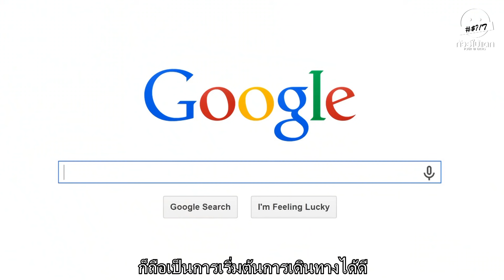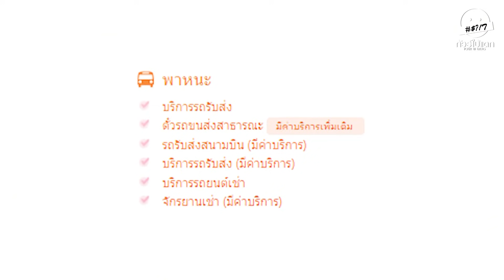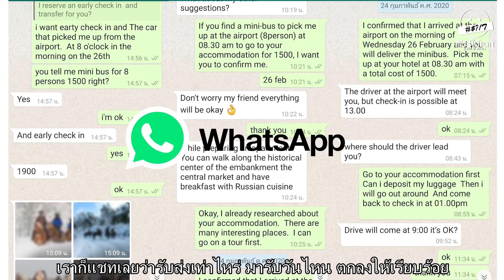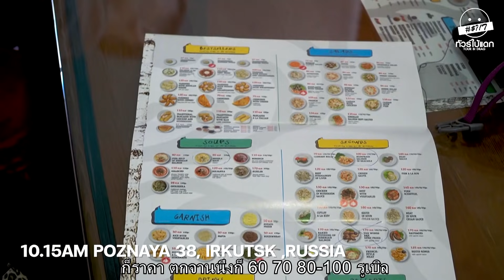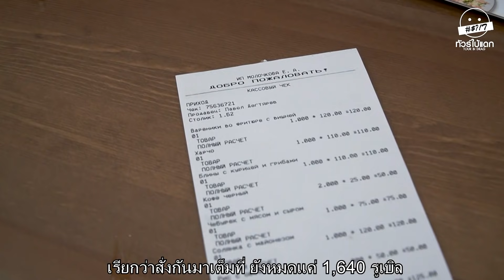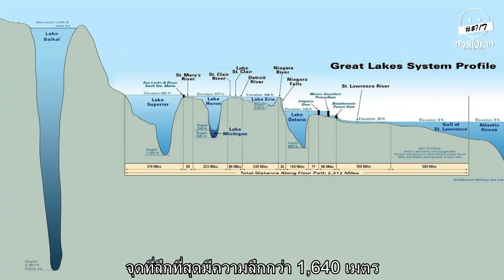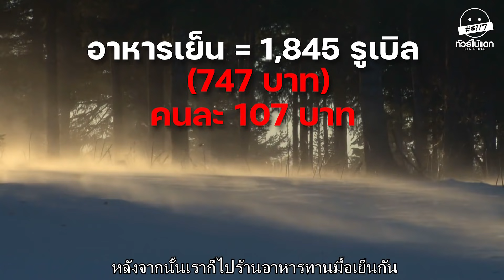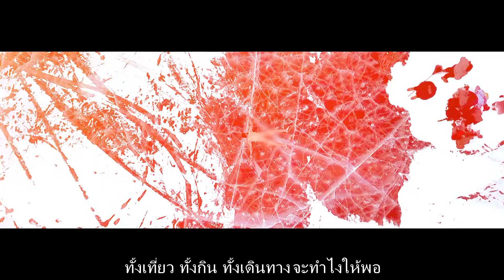ทะเลสาบไบคาล 7 วัน 20,000 บาท ทำได้ไง? : ทัวร์ใบ้แดก EP01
เชื่อไหมว่า 20,000 บาท
สามารถเที่ยวยุโรปได้ 7 วัน
ราคานี้ไปญี่ปุ่นยังแทบไม่พอ

ผมจะพาไปดูทริป
ทะเลสาบไบคาล
ประเทศรัสเซีย
จุดหมายในฝันของหลายคน
จุดหมายที่หลายคนอยากไปสัมผัสความอลังการของธรรมชาติ
หลายคนอยากไปสัมผัสความหนาวเย็นแบบยะเยือกที่ประเทศไทยไม่เคยมี
หลากคนอยากจะเจอหิมะครั้งแรก
ทุกอย่างอาจเป็นไปไม่ได้ หากงบที่มีไม่อำนวย

ผมเลยอยากเล่าเรื่องราวการเที่ยว
กรุงเทพ-ทะเลสาบไบคาล 7 วัน
ด้วยเงิน 20,000 บาท กินดี อยู่ดี กิจกรรมแน่นเวอร์ คุ้มค่าทุกบาท
มาบอกเล่าอย่างละเอียด
เตรียมวางแผน เก็บเงิน
เปิดประเทศปุ๊บ ตามรอยได้ทันที